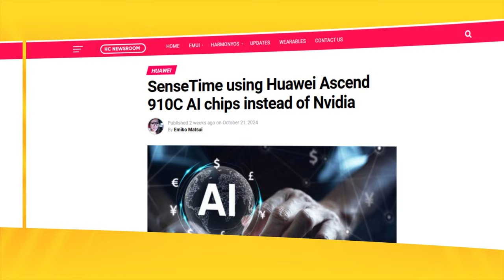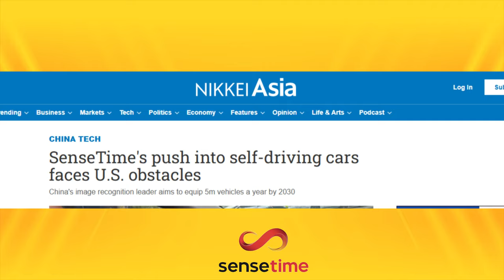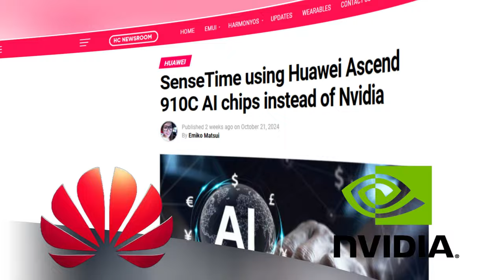Huawei's ASCEND 910C chipsets takes on NVIDIA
Huawei’s latest AI chip, the Ascend 910C, is here and it's not playing games. In this video, we dive deep into how Huawei's new powerhouse is poised to shake up the entire AI industry.  Just some few month s ago I did gave an you an update about the fact that  parent company of ticktack which is bytedence deciding to stop relaying on chipsets from NVidia and opt for AI chipsets from Huawei,

this time it seems another Chinese tech giant has also decided to stop relaying on the use of  AI chipsets from NVidia and move towards the use  of chipset from Huawei once again,

are we about to see more Chinese tech firms do the same, what is the implication of this on NVidia, now lets dive deeper into this, by way kindly don’t forger to subscribe so you don’t miss my nest update,